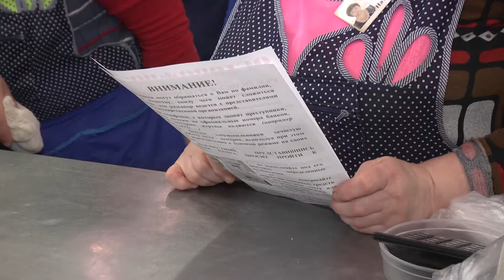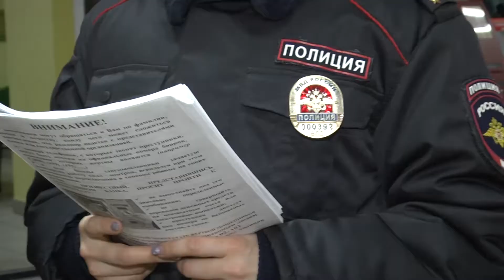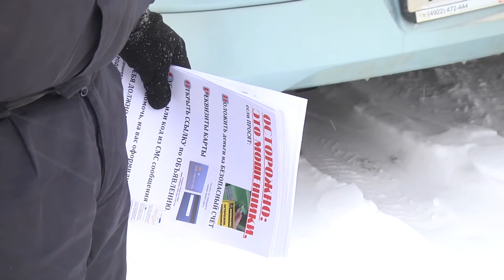Профилактика мошеничества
Во Владимире с начала 2021 года зарегистрировано 70 фактов дистанционного мошенничества.

Общий ущерб гражданам превысил 8 миллионов рублей. Сегодня сотрудники ГИБДД и УМВД провели совместный профилактический рейд.